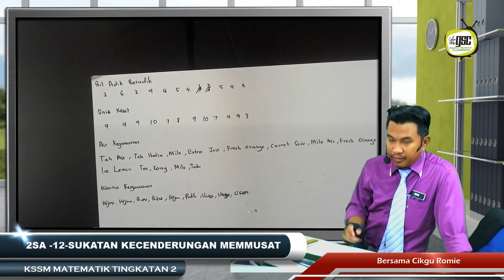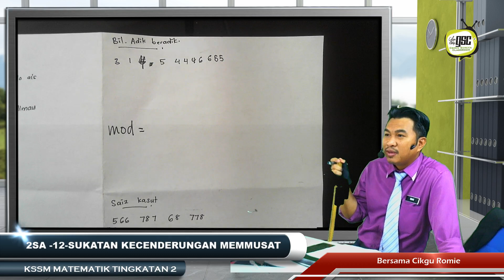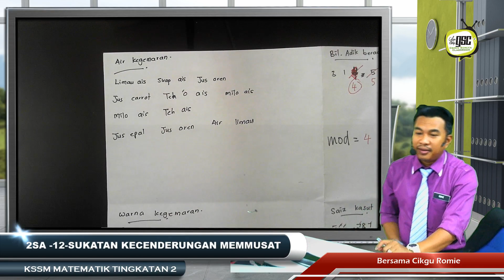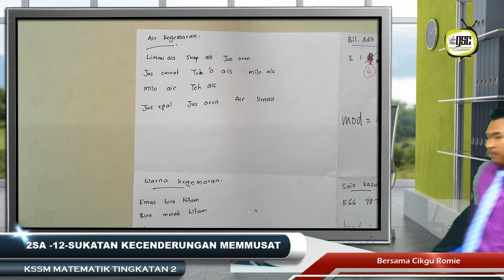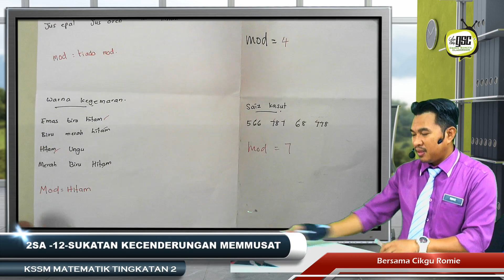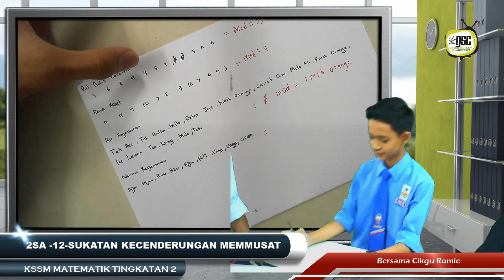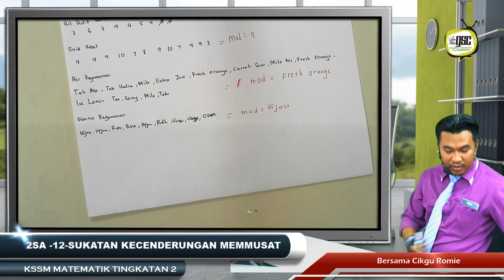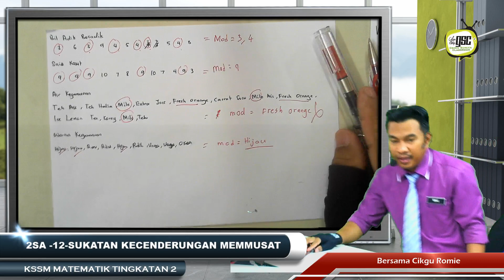KSSM18 2S 01 Mod